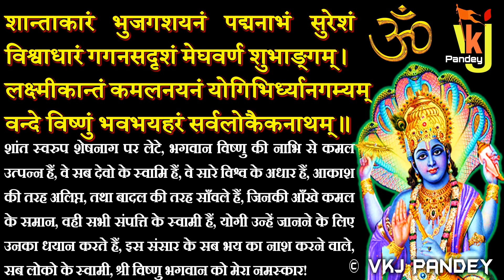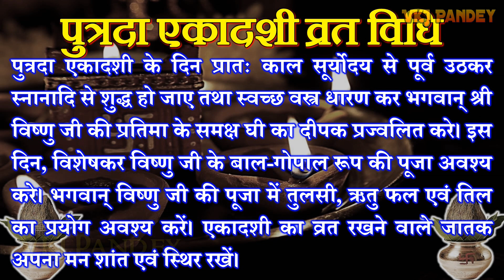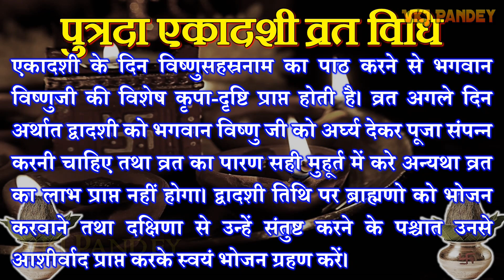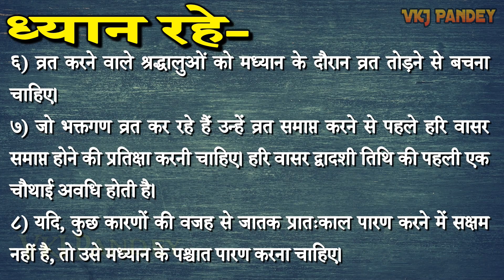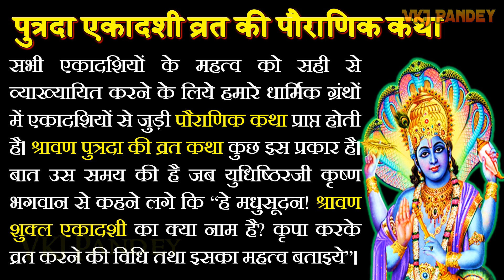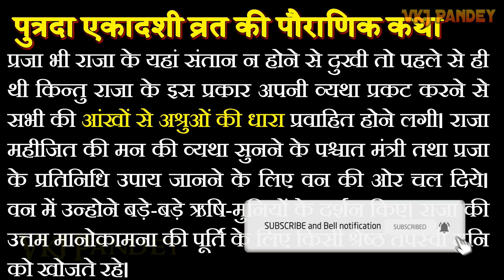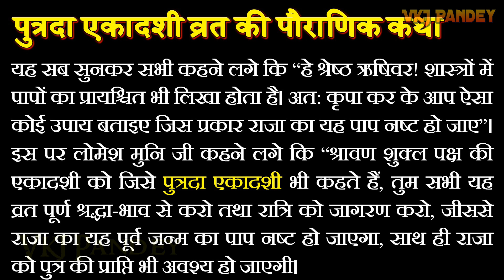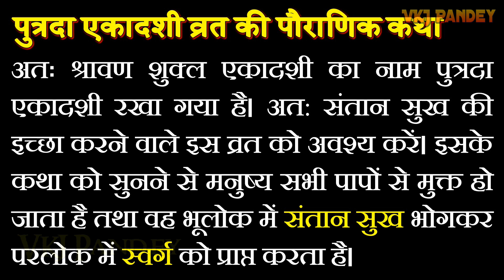श्रावण पुत्रदा एकादशी व्रत कथा व्रत विधि Shravana Putrada Ekadashi Vrat Katha Hindi Pt Vinod Pandey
❤ Thanks ➤